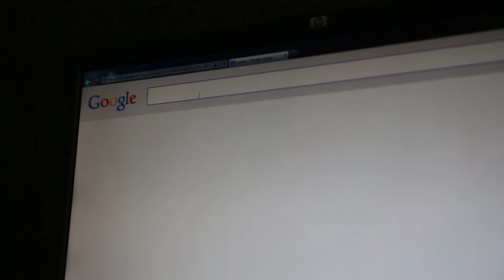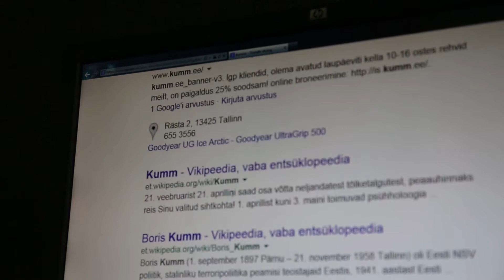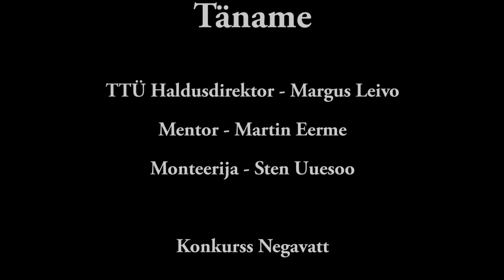NEGAVATT: Ressursisäästlik kraan (TTÜ)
Võistkonna liikmed: Oliver Pappel, Kaspar Mooses
Kool: Tallinna Tehnikaülikool
Mentor: Martin Eerme, Tallinna Tehnikaülikooli professor

IDEE: Eesmärk on vähendada TTÜ veekulu. Selleks paigaldatakse veekraanidele seadeldis, mis automaatselt reguleerib sealt tulevat vee hulka

TESTPERIOOD: Väljatöötatud seadeldist katsetati kahes TTÜ tualettruumis.

TULEMUS: Testimisega töötati välja lihtne ja odav kraaniseadeldis -- kummist amortisaator. Tualettides saavutati vaadeldava aja jooksul 35% suurune energia ja vee sääst.

ENERGIASÄÄST: Hinnanguliselt 50 MWh projekti eluea kohta, kuid kui arvestada projekti väikest maksumust, on sääst teiste projektidega võrreldes 1250 MWh.